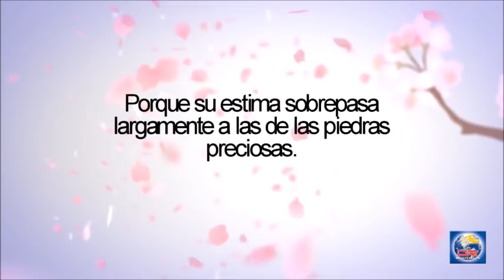Devoción Matutina Para Damas - 22 de Abril del 2020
AUNQUE TE VAYA MAL

«El hombre prepara el caballo para entrar en batalla, pero el Señor es quien da la victoria» (Prov. 21:31).

Yo había pasado un día difícil. Un familiar mío tenía un grave problema y todos estábamos angustiados. Yo sentía como si el problema fuera mío también, y me causaba un sinfín de sentimientos, frustraciones, disgustos y ganas de llorar. No sabía qué debía hacer exactamente: si reprender a aquella persona por su deshonestidad o simplemente orar y esperar en Dios. Fuera como fuere, yo estaba triste y agobiada. De repente, comencé a hablar con Dios mientras pelaba zanahorias; le pedí que me diera paz, sabiduría y una salida. Sé que mi rostro reflejaba cada sentimiento encontrado que había dentro de mí, pero no podía evitarlo.

Mi hijita de cinco años jugaba con su hermano en la sala mientras yo le decía a Dios que me sentía desanimada y que necesitaba su intervención en mi vida. En ese instante, mi pequeña comenzó a cantar muy alto, repitiendo una y otra vez el mismo estribillo: «Está siempre contento, aunque le vaya mal, está siempre contento, aunque le vaya mal».

Agudicé mi oído para corroborar aquellas palabras y, como si fuera la respuesta de Dios enviada con una flecha directa a mi corazón, cambié la expresión de mi rostro de inmediato. Me dirigí entonces a mi hija y le pregunté:

-Hija, ¿qué quiere decir esa linda canción que estás cantando?

Con su carita expresiva, me respondió:

-Mami, que los hijos de Dios están contentos aunque les vaya mal.

Poco sabía ella que su cantar infantil fue para mí un bálsamo que calmó mi espíritu agitado. Al día siguiente, mi problema seguía sin resolver, pero mi mente tenía un nuevo enfoque: confiada totalmente en Dios, esperaría a que él me diera la victoria

En épocas del Antiguo Testamento, los hombres alistaban sus caballos para entrar en la batalla, pero era el Señor quien daba la victoria. Por mucho que los soldados pusieran su confianza en aquel animal que habían adiestrado para la guerra, el verdadero instrumento de su éxito era el poder de Dios.

Dios dejó un mensaje muy claro en su Palabra: aunque tú te pongas a preparar tus herramientas para vencer (o lograr lo que en tu opinión sería una victoria) Dios es el único que da la victoria y que sabe, en realidad, que constituiría una victoria en tu vida. Por eso, aunque te vaya mal, tienes motivos para alegrarte en él.